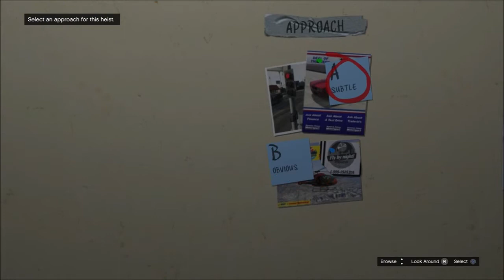[79] Grand Theft Auto 5 Walkthrough (PS4/No Commentary)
We revisit GTA 5 to kill some civilians and make some money.